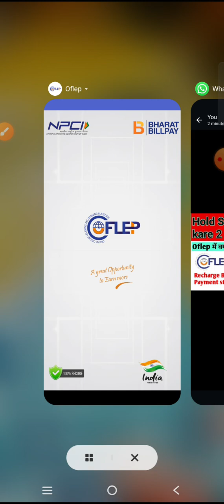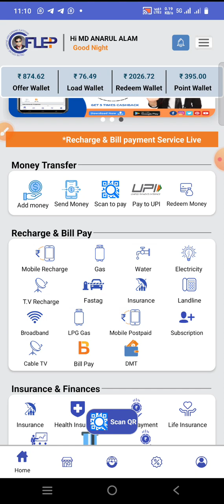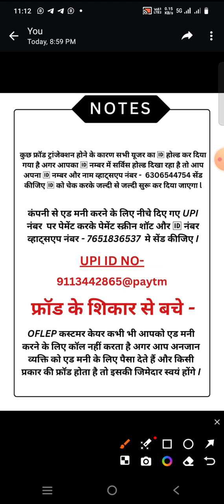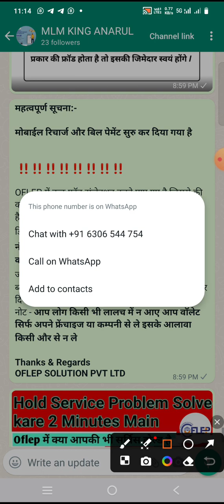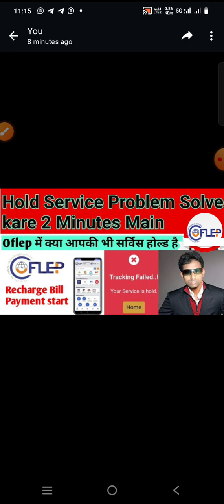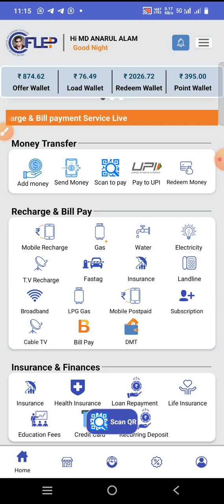OFLEP PAY HOLD SERVICES PROBLEM SOLVE KARE 2 MINUTES MAI ऑफलेपपे होल्ड सर्विस प्रोब्लम ठीक करे 2मिनट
FREE 🆓🆓 🆔 FREE 🆓🆔
*0 INVESTMENT PLAN*
*Registration Link*🔗🔗🔗

*🤔🤔🤔Oflep ही क्यों करें. ?*
*👉 डिजिटल और सर्विस प्लेटफार्म*
*👉 गरांटेड फिक्स कैशबैक*
*👉 बिना टर्म और कंडीशन वाला प्लान*
*👉 15 लेवल का जेनरेशन प्लान*
*👉 जबरजस्त 10% डेली रोयल्टी इनकम*

*SIRF 5000 RS. KE BUSINESS PAR DAILY ROYALTY INCOME START*

*👉 Paytm*
*👉 Phone pay*
*👉 Google pay*
*👌 जैसी न्यू ऐप*

*🔘 INDIA का सबसे FAST, लाइफ टाइम INCOME देने वाला प्लान  OFLEP 🔘*

*OFLEP SERVISES WITH GUARANTEED CASHBACK*_
*📱 _Mobile Recharge_,📡 _DTH Recharge_ ☎️ _Post Paid Bill_ ☎️ _Prepaid Bill_ 💡 _Electricity bill_🔥 _Gas Bill_☎️ Phone Bill_💳 _Credit Card Bill_🛒 _Online Shoping_* *Offline shoping*
*Joining link*👇👇👇
1⃣ *₹499 Membership income 10 Level*
*1.* (Direct) = *₹100* |    *6.* Level = *₹4*
*2.* Level.    = *₹25*   |    *7.* Level = *₹4*
*3.* Level.    = *₹20*   |    *8.* Level = *₹4*
*4.* Level.    = *₹15*   |    *9.* Level = *₹4*
*5.* Level.    = *₹10*   |   *10.* Level = *₹4*

2️⃣ *₹1599 Membership income 15 Level*
*1.* (Direct) = *500* |    *6.* Level = *10*
*2.* Level.    = *50*   |    *7.* Level = *10*
*3.* Level.    = *40*   |    *8.* Level = *10*
*4.* Level.    = *30*   |    *9.* Level = *10*
*5.* Level.    = *20*   |   *10.* Level = *10*
*11.* Level. = *10*    |   *12.* Level = *10*
*13.* Level. = *10*    |   *14.* Level = *10*      *15.* Level. = *10*    |

*MINIMUM WITHDRWL 10 ₹, IMPS/UPI/INSTANT BANK ACCOUNT*